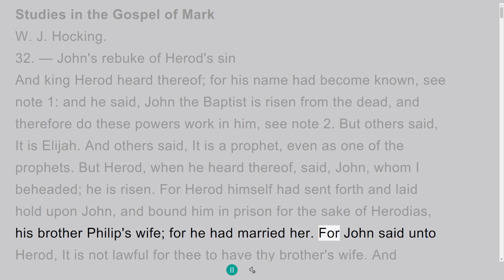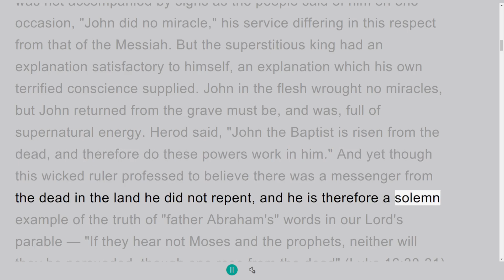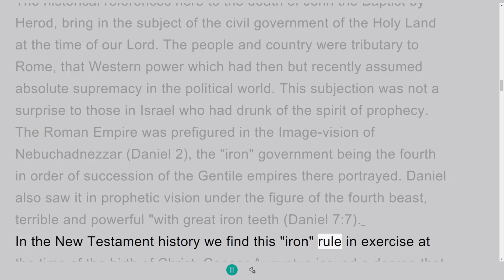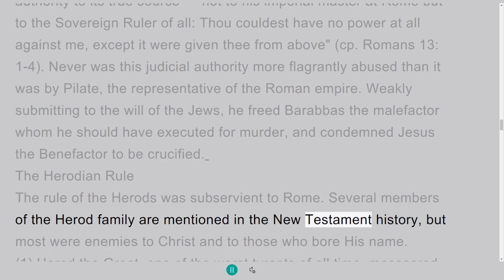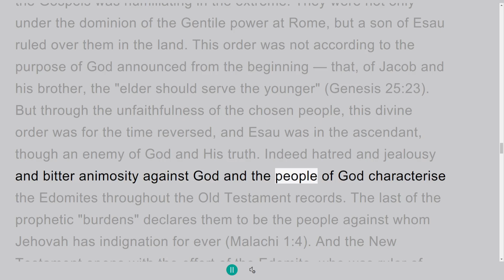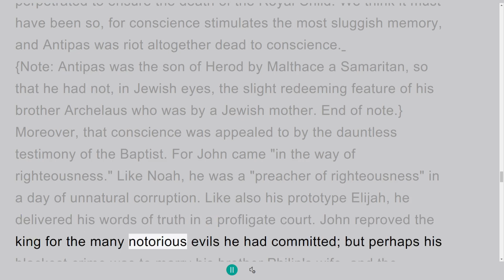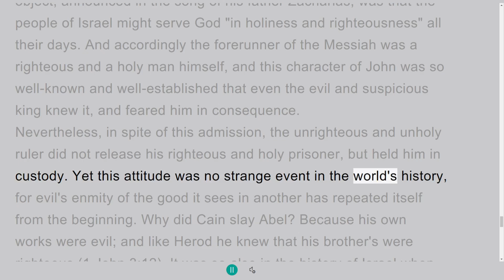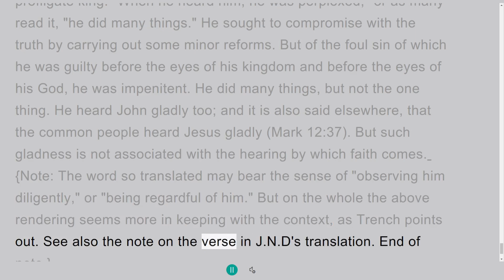Study in the Gospel of Mark by W. J. Hocking, Section 32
Writing by  W. J. Hocking.
Studies in the Gospel of Mark
46 sections